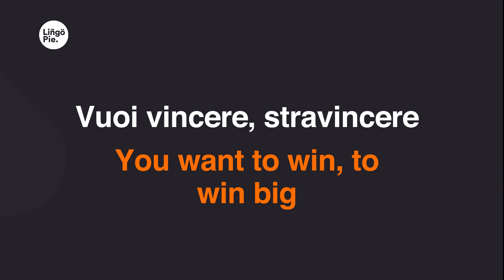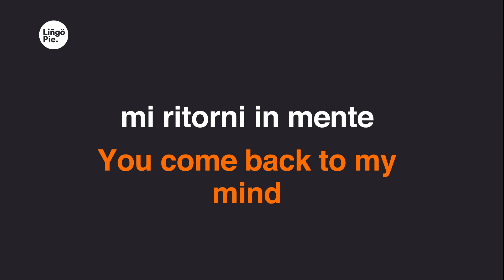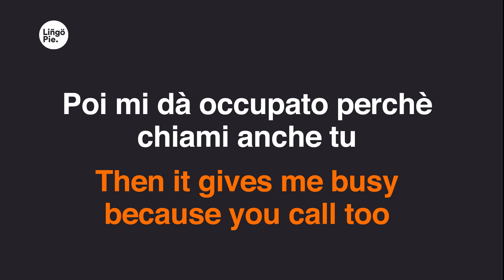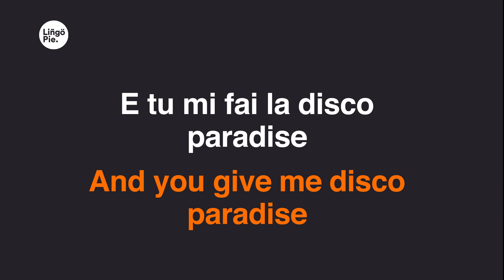Fedez, Annalisa, Articolo 31 - Disco Paradise (Lyrics / Testo English & Italian)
0:08
Tutti alla ricerca di un colpevole
0:10
Quest'anno hanno deciso che toccava a me
0:12
Andarmene ad Hammamet
0:15
E passi i pomeriggi così così
0:17
Tu sfili sulla spiaggia como Gigi Hadid
0:19
Vuoi vincere, stravincere
0:23
Se penso al mio futuro vado in panico
0:27
L'ansia fa su e giù tipo yo-yo
0:31
Come tutti gli italiani all'estero
0:35
L'anno prossimo non voterò
0:39
Alza il finestrino che stoniamo Battisti
0:43
Mi ritorni in mente
0:47
Le telefonate, ore ad aspettare
0:51
Poi mi dà occupato perché chiami anche tu
0:55
Bolle di sapone sotto il tuo balcone
0:59
E mi piace tanto tanto quando mi annoio
1:02
E tu mi fai la disco paradise
1:09
Stasera che mi fai?
1:13
La disco paradise, paradise
1:18
È disco paradise, super bad
1:20
Due Mai Tai, faccio la pole dance
1:22
E dopo in hotel Oktoberfest
1:24
Con il degrado come special guest
1:26
All'entrata non ci sono guardie
1:28
Puoi entrare pure senza scarpe
1:30
In privato come un volo charter
1:32
In ciabatte fai 'sto red carpet
1:34
1:37
1:42
1:45
1:49
1:53
1:57
2:01
Poi mi da occupato perché chiami anche tu
2:05
2:09
2:13
2:19
2:23
2:28
Il miliardario c'ha la barca,
2:30
ma anche quattro by pass
2:32
Qui trovi solo il mio gelato
2:34
girls just want to have fun
2:36
Non ho cultura,
2:37
la mia gente non sa chi è Neruda
2:40
Però sapore di sale
2:44
2:48
Poi mi dà occupato perchè chiami anche tu
2:51
2:56
2:59
3:06
3:10